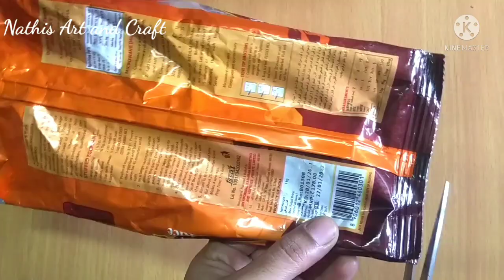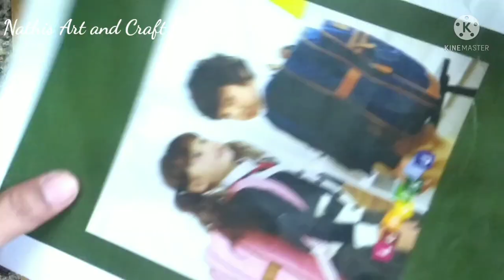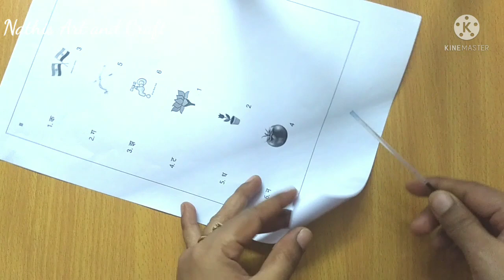Custard apple seed wall decor 2 ideas/DIY reuse craft/2 types of wall hanging#nathisartandcraft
Hi friends and kuttis welcome to Nathis Art and Craft. We will see in this video how to reuse cover craft custard Apple seed craft wall hanging in simple method and step by step.

You like this video please support me and share your friends and family members.